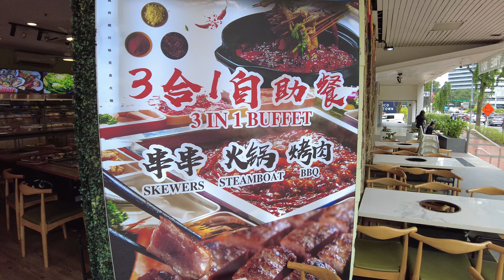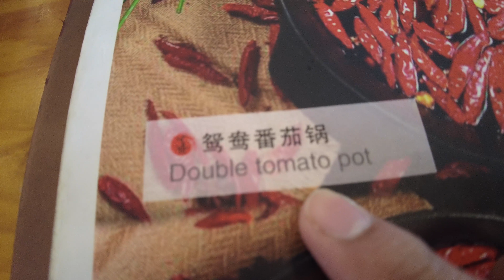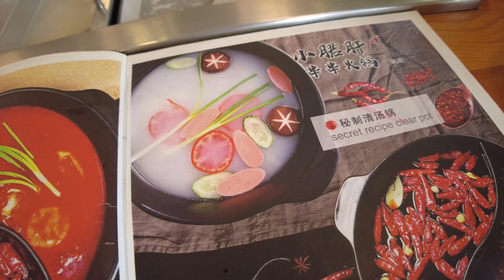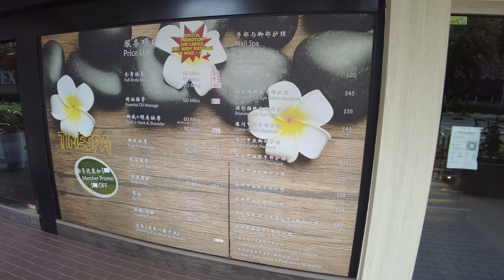Food Trip Sa Bugis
Mga Ka Elephant Laban! Haha

Paandar Dinner: PS Cafe One Fullerton| Dining Experience|